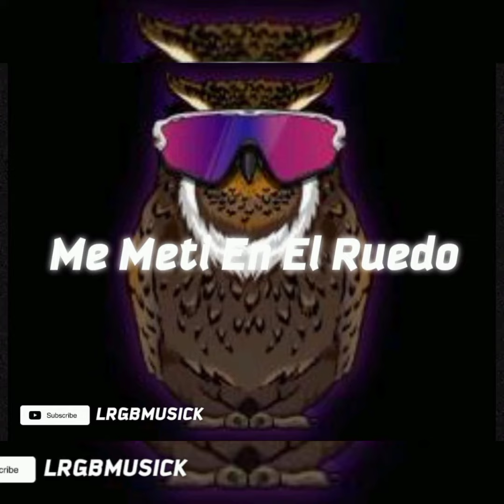Me Metí En El Ruedo - Grupo Activo 100 | Grupo Gladiador 🔴🔥